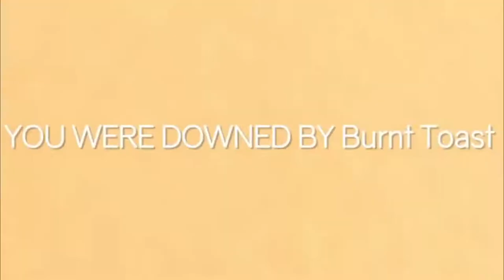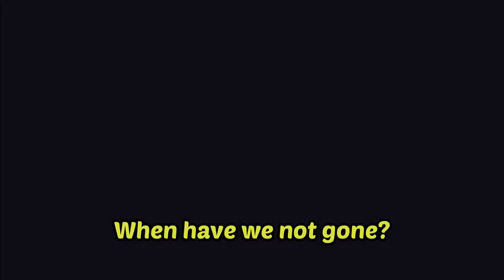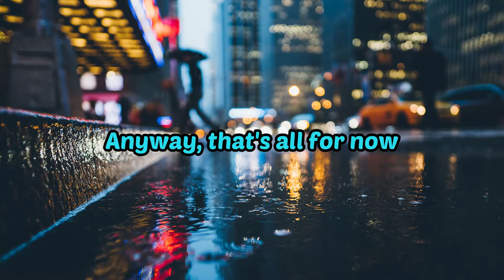Totally Inaccurate Bruh Moment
Unity physics are kinda weird man

Intro: Endless Ether - fantompower